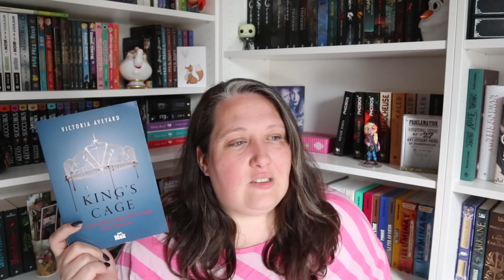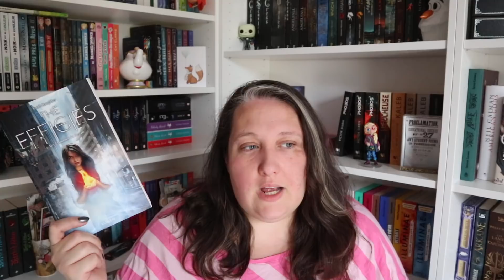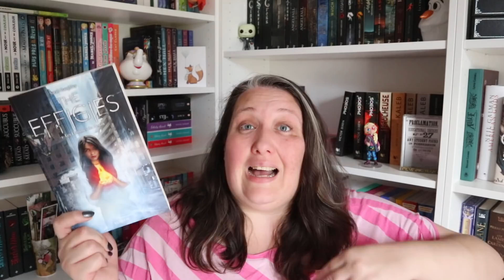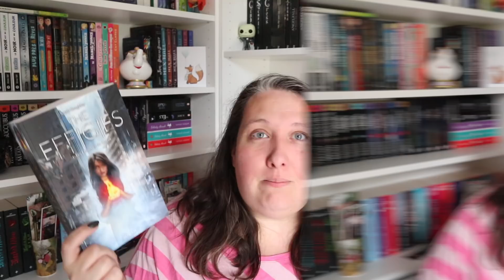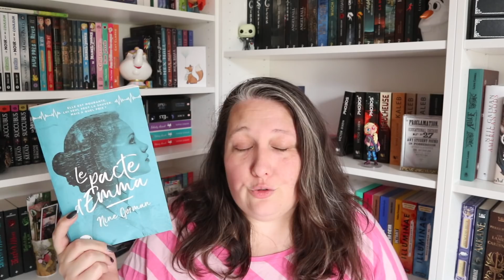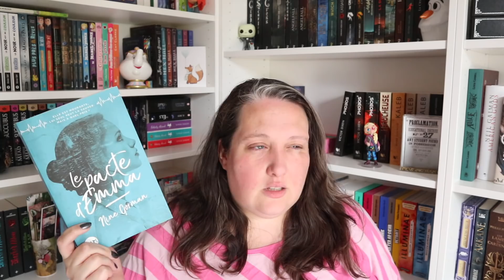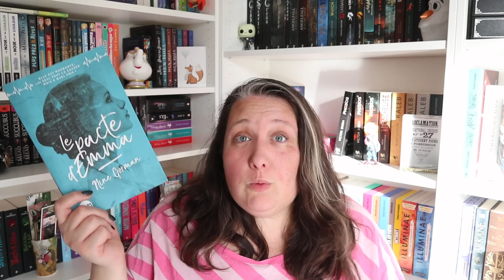Point Lecture #109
Les livres cités:

Sex Friend
The effigies
Reveiller les lions
Red Queen T3
Le pacte d'emma
Sombreterre T3
La belle sauvage

Livraddict

Mail